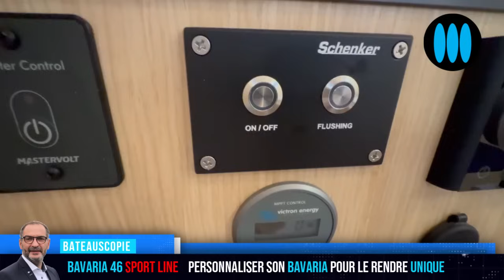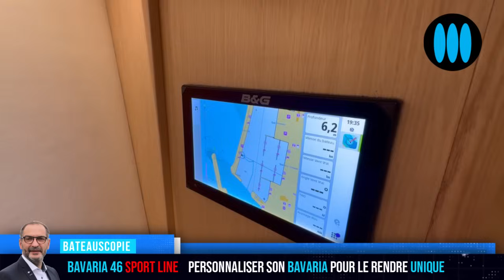Sport Line : une personnalisation des Bavaria C38/C42/C46 signée Phocea Yachting (13)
Le Yachting Festival de Cannes 2024 a été l'opportunité de découvrir un Bavaria C46 Sport Line, une finition spécifique développée par Phocea Yachting, distributeur du chantier allemand sur Marseille et les Bouches du Rhône pour les Bavariua C38, C42 et C46. BateauScopie vous propose de visiter le Bavaria C46 Sport Line, exposé à Cannes, en compagnie de Michel Lucas, directeur de Phocea Yachting.